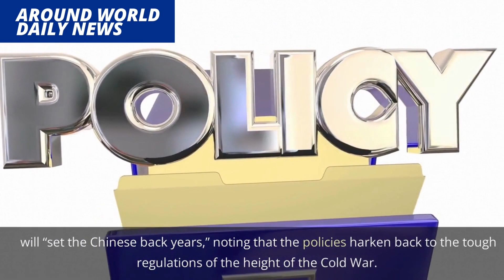Chip Export Ban on China | Who will Suffer, China, US or Economy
The US government released a broad set of technology export controls, including what said to be the "harshest" ban on shipment of certain semiconductor chips made  anywhere in the world with US equipment to China, further intensifying its so-called tech decoupling push and threatening to wreak havoc in the highly globalized chip supply chain.
The series of measures could amount to the biggest shift in US policy towards shipping technology to China since the 1990s. If effective, they could set China’s chip manufacturing industry back years by forcing American and foreign companies that use US technology to cut off support for some of China’s leading factories and chip designers.